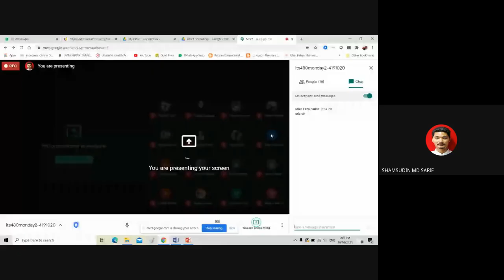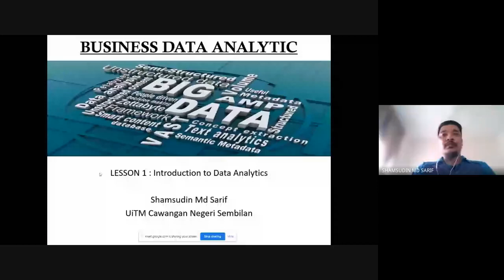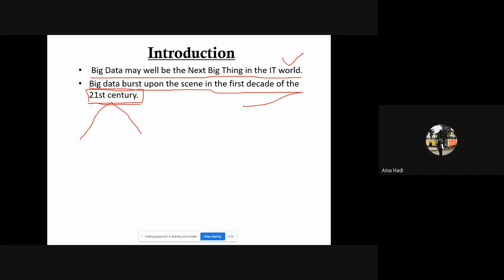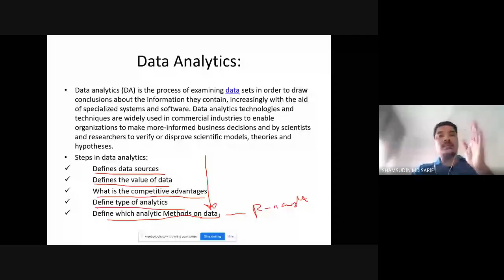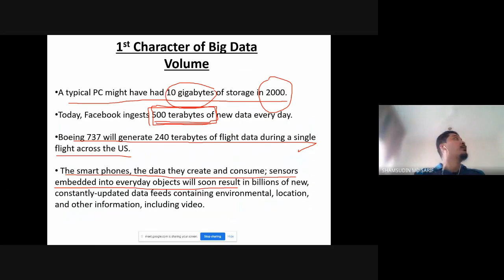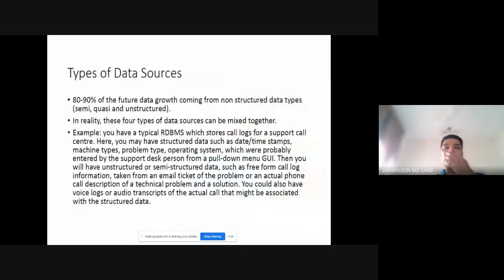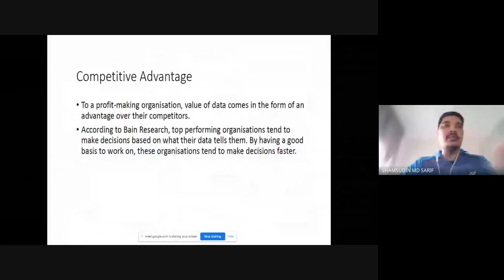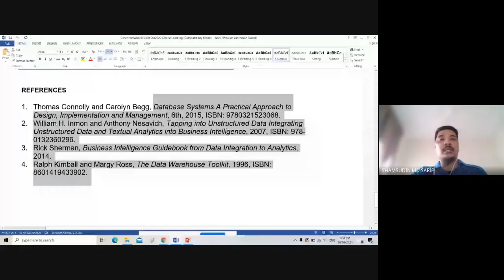BDA - LESSON 1 : Introduction to Data Analytics